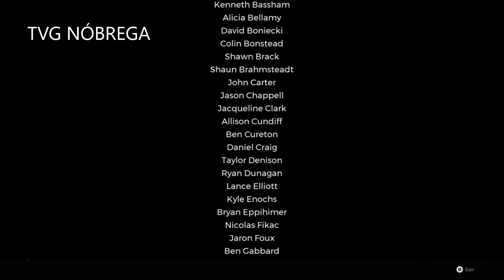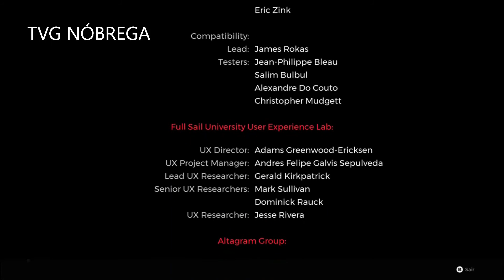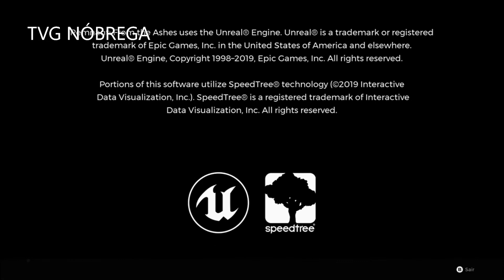Remnant From The Ashes Gameplay, Bosses Sonhador / Pesadelo - O FINAL Legendado em Português PT-BR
Remnant From The Ashes Gameplay, Bosses Sonhador / Pesadelo Legendado em Português PT-BR

- Bosses Sonhador e Pesadelo
- Gameplay Gravada Com XBOX ONE S

- Enfrentando Boss
- Abrindo Novas Áreas
- BUSCANDO RECURSOS PARA ENFRENTAR OS CHEFES - BOSS

Traduzido do inglês-Remnant: From the Ashes é um jogo de tiro em terceira pessoa desenvolvido pela Gunfire Games e publicado pela Perfect World Entertainment. Foi lançado para Microsoft Windows, PlayStation 4 e Xbox One em 20 de agosto de 2019.